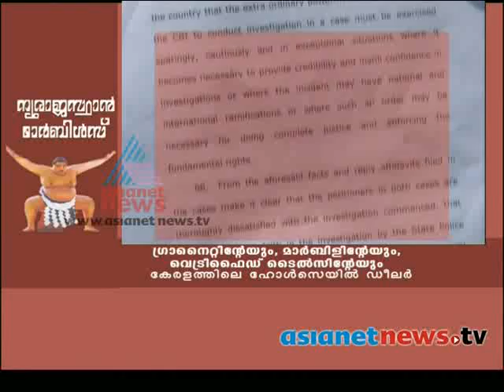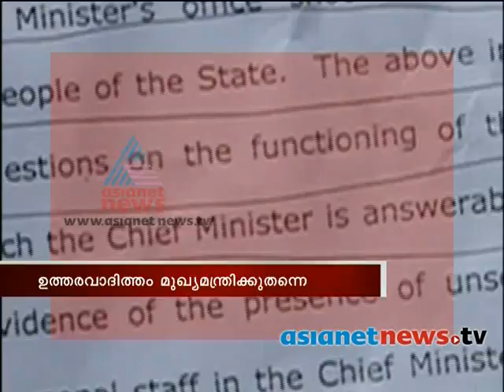Salim Raj's land grab case to CBI :News Hour 28th March 2014 Part 1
The Kerala High Court on Friday ordered to hand over to CBI the land grab case involving Salim Raj